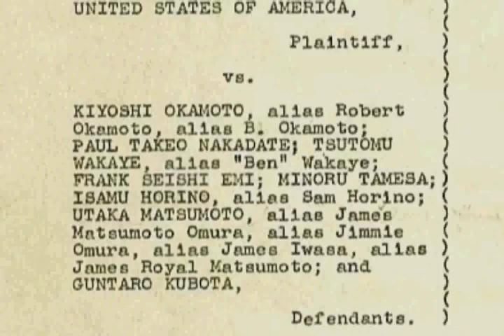James Omura on his trial for conspiracy - from new DVD of CONSCIENCE AND THE CONSTITUTION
DVD extended interview with journalist James Omura, accompanied with court documents and additional photographs. Excerpt from a bonus feature from new Two-Disc Collectors Edition DVD of CONSCIENCE AND THE CONSTITUTION.